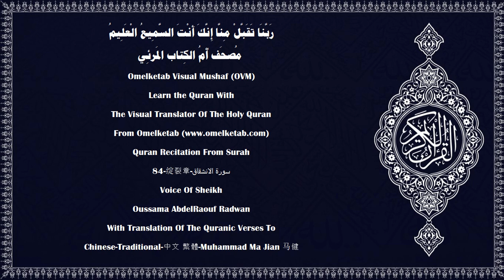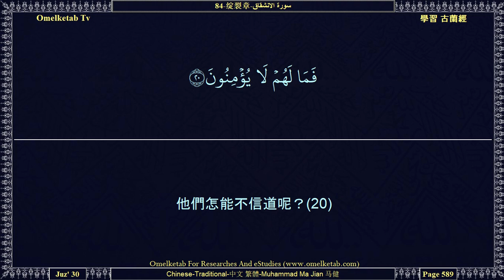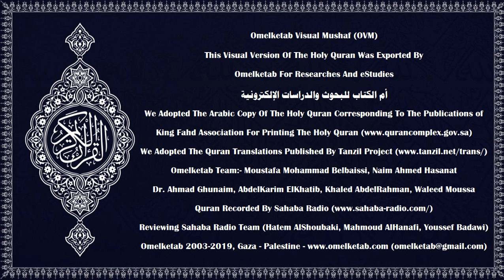84 绽裂章 سورة الانشقاق Chinese Traditional 中文 繁體 Muhammad Ma Jian 马健 Radwan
84-绽裂章-سورة الانشقاق-Chinese-Traditional-中文 繁體-Muhammad Ma Jian 马健-Radwan... [聽從主命，而且宜於聽從的時候；(2)當地展開，(3)並拋其所懷，而且變為空虛，(4)聽從主命，而且宜於聽從的時候；(5)人啊！你必定勉力工作，直到會見你的主，你將看到自己的勞績。(6)至於用右手接過功過簿者，(7)將受簡易的稽核，(8)而興高采烈地返於他的家屬；(9)至於從背後接受功過簿者，(10)將叫苦連天，(11)入於烈火之中，(12)從前他在家屬間原是快樂的，(13)他已猜想他絕不會歸於主。(14)不然，他的主，原是鑒察他的。(15)我以晚霞盟誓，(16)以黑夜及其包羅萬象的盟誓，(17)以圓滿時的月亮盟誓，(18)你們必定遭遇重重的災難。(19)他們怎能不信道呢？(20)當別人對他們宣讀《古蘭經》的時候，他們怎麼不叩頭呢？(21)不然，不信道的人們，是否認真理的，(22)真主全知道他們心中隱藏的東西，(23)故你當以一種痛苦的刑罰向他們報喜，(24)惟信道而且行善的人們，將受不斷的報酬。(25)]

Surah Name:- 84-绽裂章-سورة الانشقاق-ALInshiqaq[The Sundering]